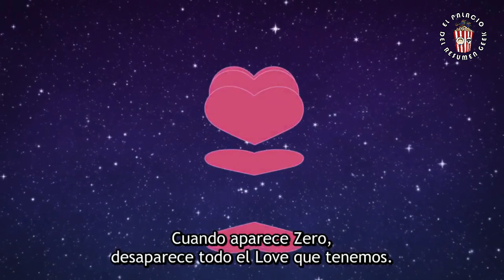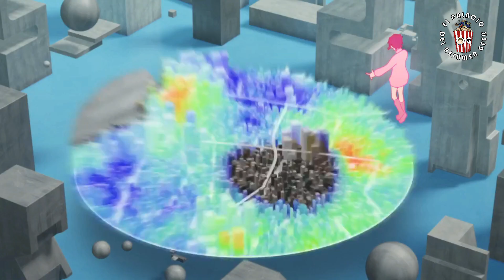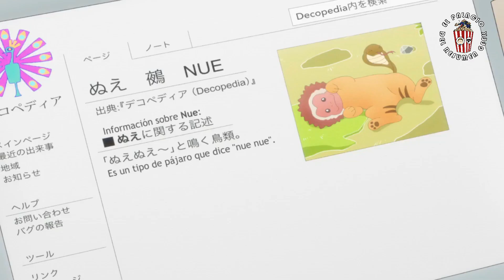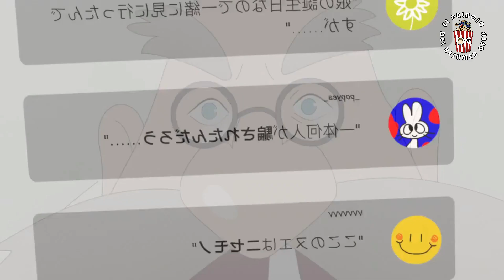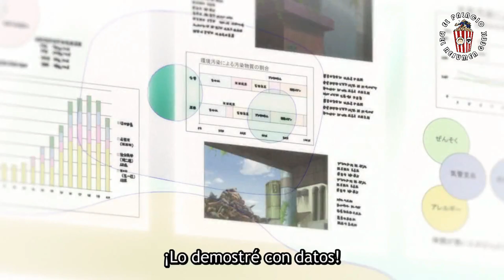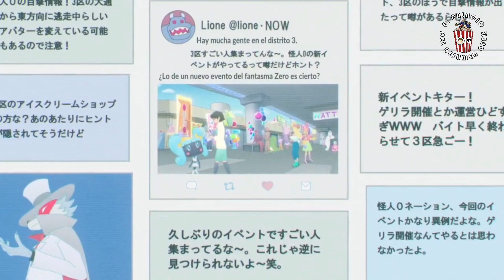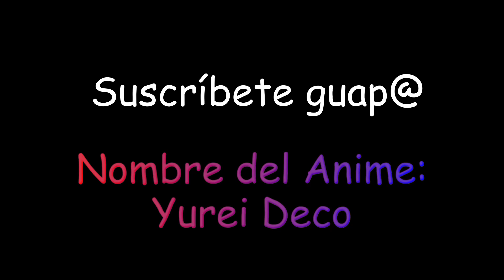EN EL FUTURO TODO SE PAGA CON LIKES | Yurei Deco Resumen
Sinopsis:
Yurei Deco es una serie anime inspirada en la novela de Mark Twain, Las aventuras de Huckleberry Finn. La trama sigue a Berry, una chica de clase media que conoce a Hack, una chica con aspecto masculino. Con la intención de acercarse a Hack, Berry decide entrar a formar parte del Club de los Detectives Fantasmas.

Título:
Yurei Deco

Genero:
Anime
📷 Mi Instagram personal:
El creador de este canal es Eric (El Palacio Del Resumen)
Para futuras colaboraciones contáctame a este correo:
0:00 Introducción Yurei Deco - Resumen
0:15 - Capítulo 1: La aventuras en Tom Sawyer
3:18 - Capítulo 2: El desconocido misterioso
5:45 - Capítulo 3: Un juicio falso
7:56 - Capítulo 4:  El club de detectives Yurei
10:07 - Capítulo 5: El camino de una mentira
12:52 - Capítulo 6: Smiley y el volador perdido
15:22 - Capítulo 7: La carreta inhumana
18:01 - Capítulo 8: ¡Llega hasta el cielo!
19:58 - Capítulo 9: Marca Ardiente
23:10 - Capítulo 10: ¿Dos brazas hasta el cielo?
25:09 - Capítulo 11: Un segundo giro del destino
26:54 - Capítulo 12: Hogar del mayor de los secretos